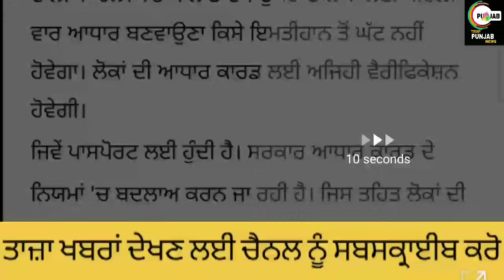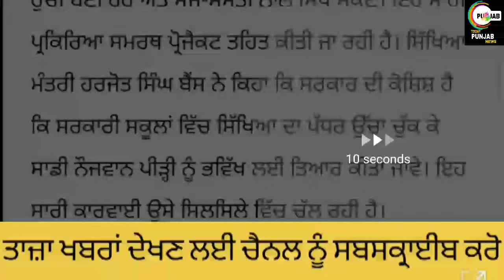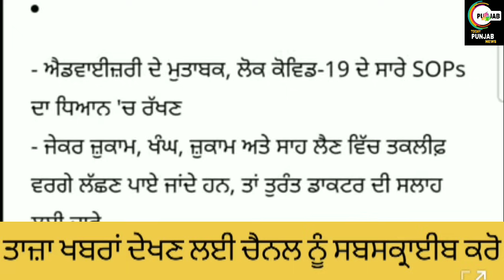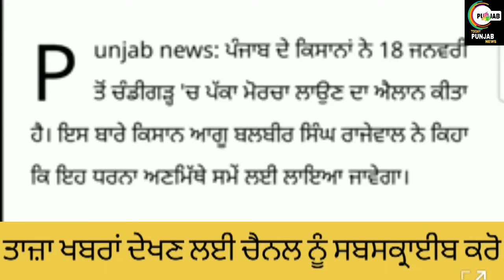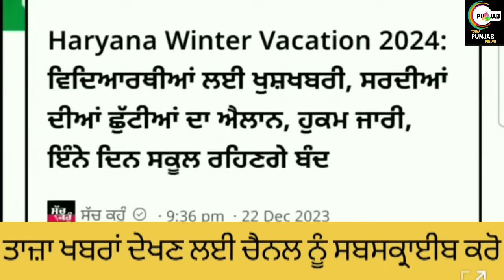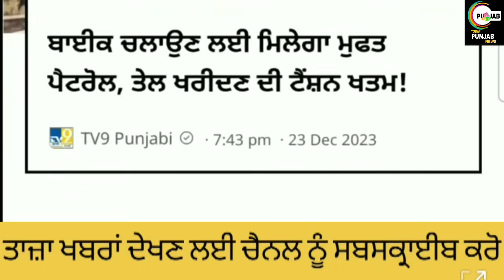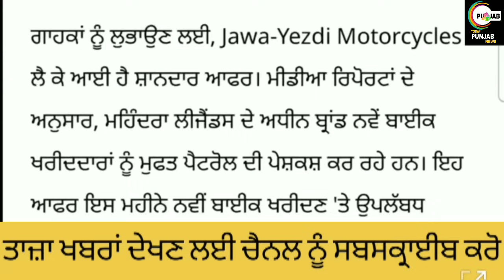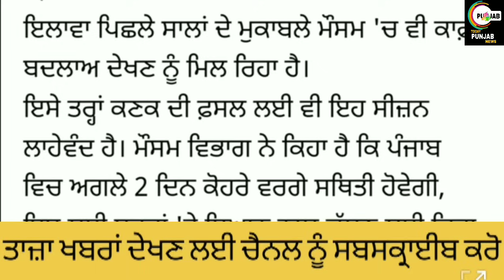ਪੰਜਾਬ ਦੁਪਹਿਰ 24 ਦਸੰਬਰ ਦੀਆਂ ਤਾਜ਼ਾ ਖਬਰਾਂ SCHOOL CLOSED NEWS TODAY PUNJAB NEWS।Today Punjab#stockstobuy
about this video-:

ਪੰਜਾਬ ਦੁਪਹਿਰ 24 ਦਸੰਬਰ ਦੀਆਂ ਤਾਜ਼ਾ ਖ਼ਬਰਾਂ SCHOOL CLOSED NEWS TODAY PUNJAB NEWS।Today Punjab#stockstobuy

Helo guyz